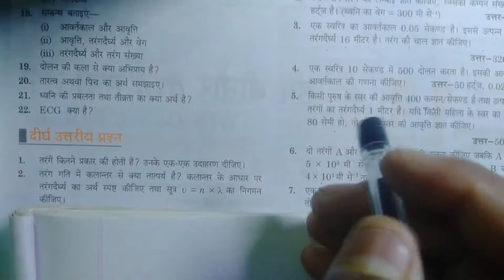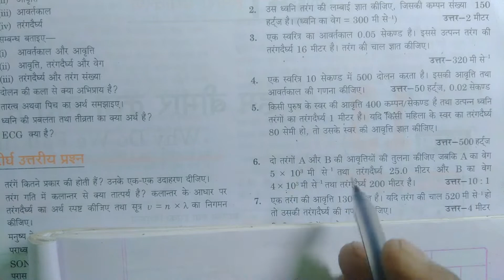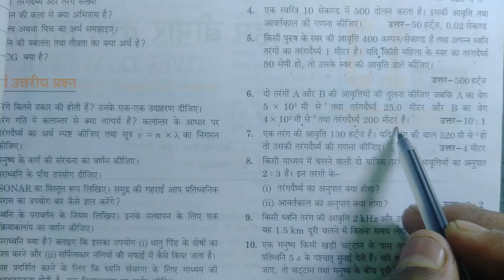Class 9 Science Sound in hindi || कक्षा 9 विज्ञान ध्वनि in hindi ncert| ध्वनि अध्याय 12 कक्षा 9 |P-2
Dhwni class 9 in hindi ncert
class 9 sound in hindi
dhwni class 9 vigyan in hindi ncert
class 9 science sound in hindi
कक्षा 9 विज्ञान ध्वनि अध्याय 12
ध्वनि कक्षा 9 अध्याय 12
class 9 chapter 12 dhwni science  ncert 2023
class 9 vigyan \science
कक्षा_9_ध्वनि _विज्ञान_अध्याय_12

class 9th in hindi medium science

for help doneted

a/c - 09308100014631